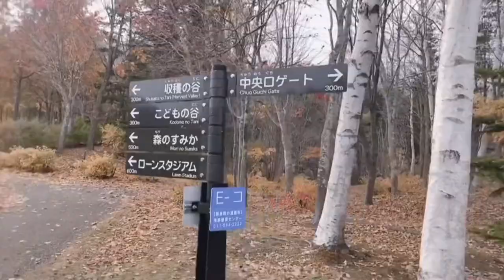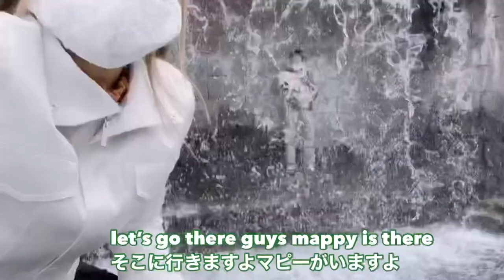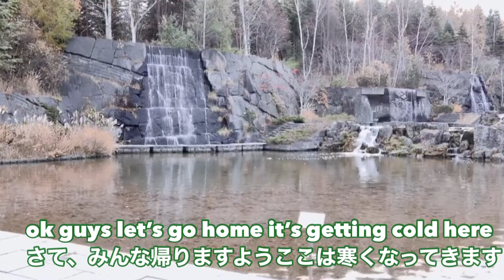HOKKAIDO TAKINO SUZURAN HILLSIDE PARK(北海道滝野すずらんヒルサドパーク)VLOG#33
北海道滝野すずらんヒルサドパークです